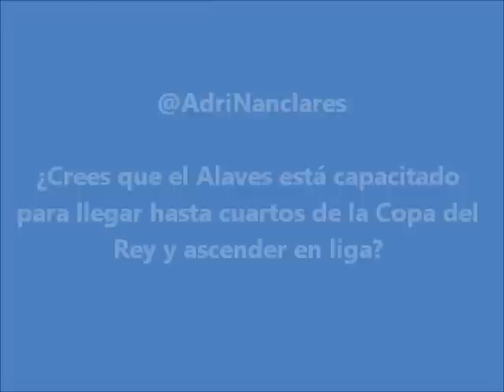TÚ PREGUNTAS @ManuGarcia19 RESPONDE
Manu García responde a las preguntas enviadas por los aficionados albiazules vía Twitter